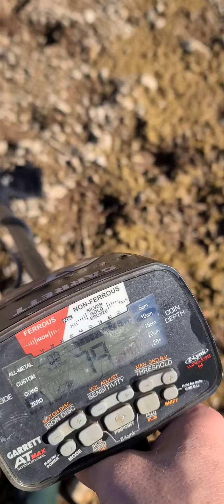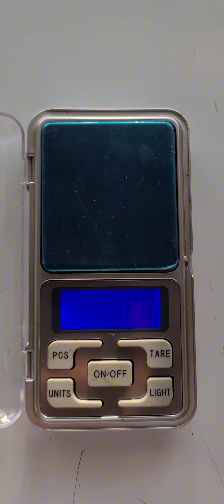Находка дня Серёжечка серебром 925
Не варигут и ТОО приятно на душе🫶❤️🫶❤️